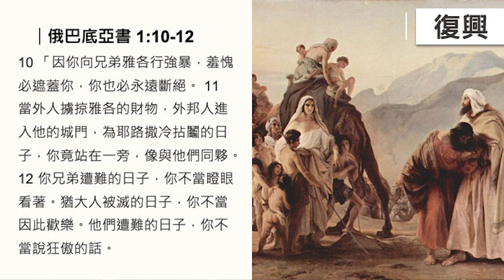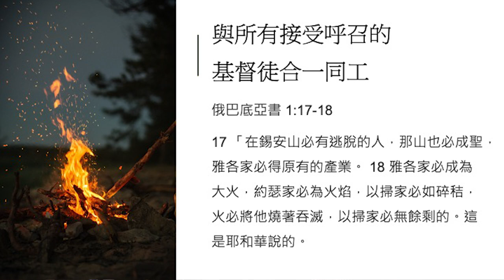奪回世代的戰略！—— 2023二月加州洛杉磯東區同工聯禱會 | AI News 愛報導